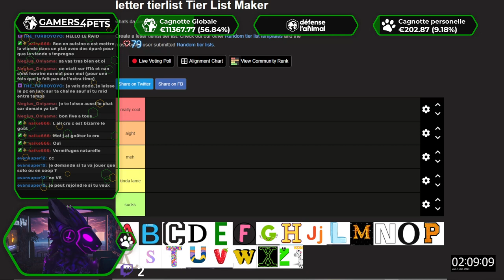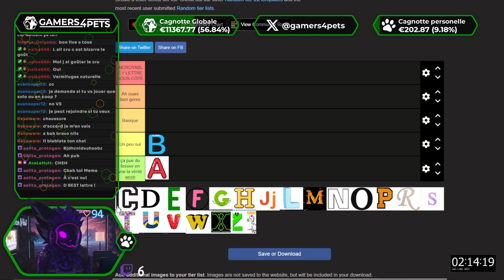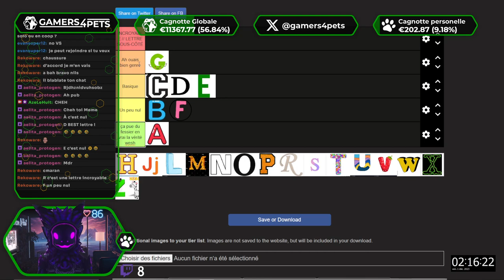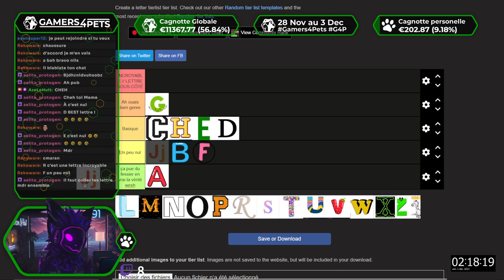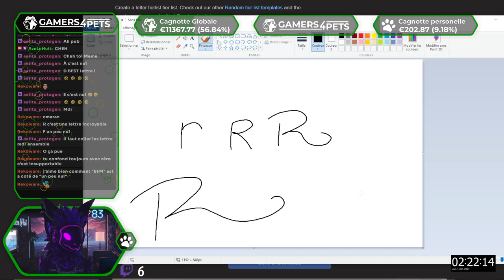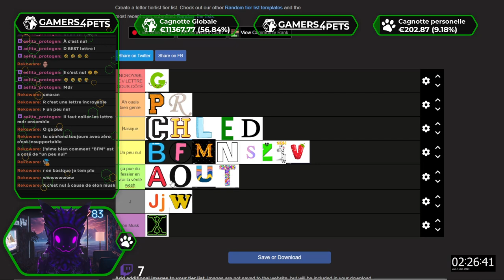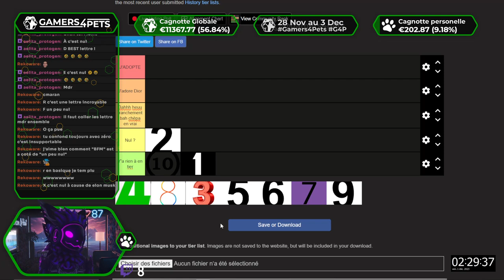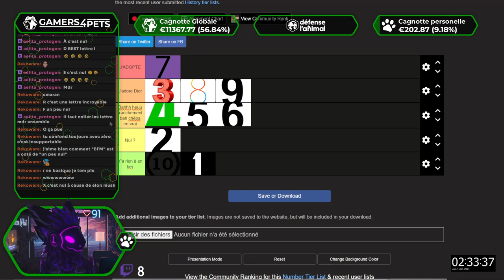Live du 30 Novembre 2023 (3ème Partie)